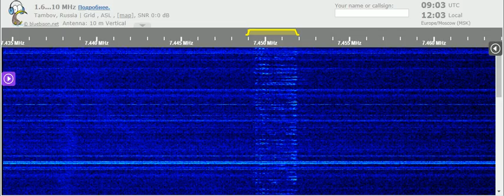14 06 2021 Number station E11 Oblique in English to Eu 0900 on 7449 unknown tx site in USB